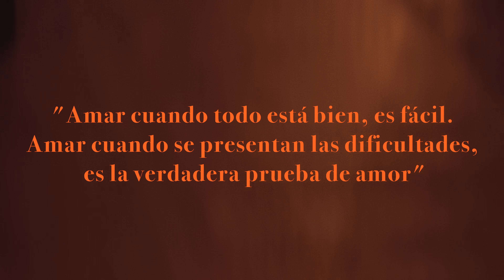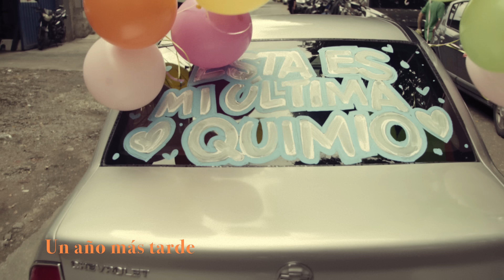Me Gustas Tanto - Reykon el Líder, Anthony Torres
Letra:
Me tienes loco
No veo maneras
Para que entiendas que yo por ti doy mi vida entera
Sé que es muy poco

Y si cedieras
Yo te daría todo mi amor en mil primaveras
Me haces sentir tan diferente en este mundo tan ordinario
Me miras de repente y se me olvida la fecha del calendario
Me gustas tanto

Quiero pedirte
Que seas mía y que le des luz a mi vida triste
Es que no aguanto
Quise escribirte
Está canción para recordarte que le añadiste
A mi vida, el amor que le faltaba

A mi vida, el amor que tanto necesitaba
comenzó como una aventura
y terminó en una locura
y cantando un vallenato debajito de la luna
ese cuerpito de escultura
jura que me lo escritura
no hay solo día gris
que un beso tuyo no me cura ma..
Esa dosis de calor y humedad
se convirtieron en mi otra mitad
hablando claro ma no sé lo que me da
pero eres la cura de mi ansiedad

La vida es corta ma, y quiero aprovechar
cada segundo de la vida que mi Dios me da
para tu lado estar
para beber y bailar
por qué si tú no estás nada es tan chimba má

Anthony Torres con Re Re REYKON
Me gustas tanto
Quiero pedirte

Me gustas tanto
Quiero pedirte
Quise escribirte
Soy REYKON el líder que no se te olvide
junto a ANTHONY TORRES
de Urumita hasta Envigado pa
desde la Ciudad de Dios
Con el Magia y el Dionelo
Es que me gustas tanto bebé
tu sabes que todo esto lo hacemos por vos
 mamacita
Me gustas tanto
Quiero pedirte

Compositores: Anthony Torres, Andres Robledo, Dionelo
Prod by: Magia beats